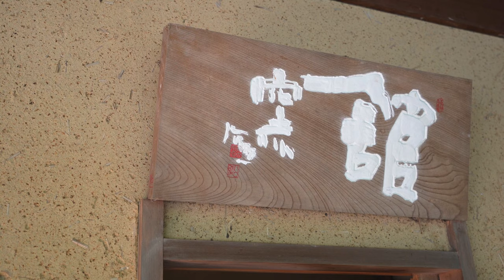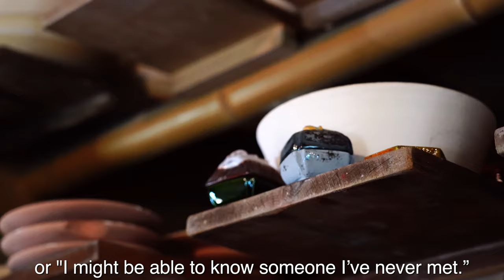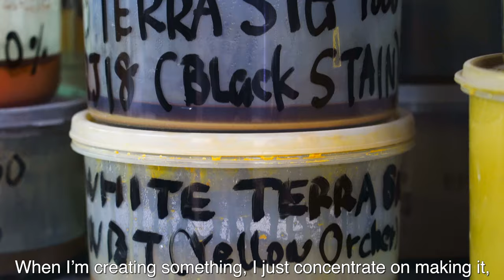第十一代 大樋長左衛門の陶芸 Ohi Chozaemon IX Japanese Master Hand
金沢で350年以上の歴史を持つ大樋焼。
京都の楽焼にルーツに持ち、ロクロを一切使わず手でひねり、
飴釉を特徴としています。

工房に伺い、美術家 第十一代 大樋長左衛門氏の
制作風景の一部始終を撮影させていただきました。

撮影協力：
- 美術家 第十一代 大樋長左衛門

【日本の食文化 – 石川編】
日本各地を巡りその土地の食や文化、伝統工芸などを紹介。21年春から夏にかけて、石川県を巡り取材してきました。

Food master Japan is a global channel that covers Japan's top artisans and food culture.

Ohi ware has a history of over 350 years in Kanazawa City. It has it's roots in the Raku ware of Kyoto, and is characterized by hand-turning and candy color glaze without the use of a potter's wheel. We visited the studio, where has beautiful Japanese tea house and filmed the entire creation process of the artist, Ohi Chosaemon IX.

* Cooperation of this video
Ohi Chozaemon IX

【Visit the Masters – Ishikawa Prefecture 】
We travels around Japan to introduce the local food, culture, and traditional crafts. During the spring and summer of 2021, we traveled to Ishikawa Prefecture to film the top of masters there.

金沢観光